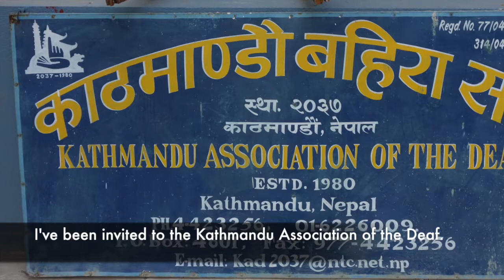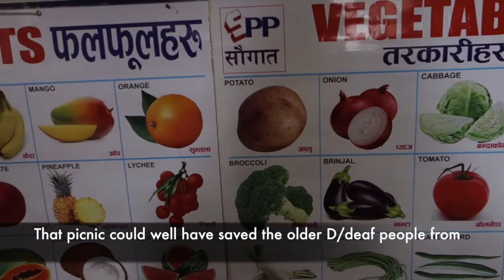The Bee in Nepal: Episode 5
In our final episode, our reporter Victoria Glover travels back to Kathmandu to meet the older D/deaf people benefiting from the work of a Lancashire charity.

Deafway started the Older and Vulnerable Deaf Person's project in Nepal in 2008 - giving those with no education access to language, learning and friends.